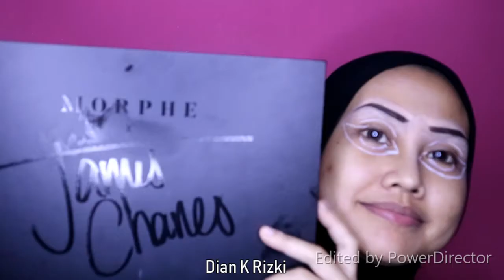Bratz Doll Make Up Tutorial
Hai...kali ini saya menghadirkan tutorial make up ala Bratz Doll.

Alat yang saya gunakan :
*Pensil alis Fanbo merah warna coklat
*Pensil Wardah White Liner
*Concealer alis : Naturactor 151
*Foundation : Maybelline Superstay 128
*Bedak : YOU Crystal Face Loose Powder HD Beige
*Eyeshadow & contour : Morphe X James Charles
*Ranee face painting white
*Eyeliner : Wardah Instaperfect Black Liner
*Blush on : Maybelline Fit Me
*Highlighter : Mizzu X Rachel Goddard Canggu Highlighter
*Lipstik :  Wardah Instaperfect Lip Cream 04

*Softlense : Brilliant Omega Brown Minus

Follow Ig saya : @diankurniagalihnurseta